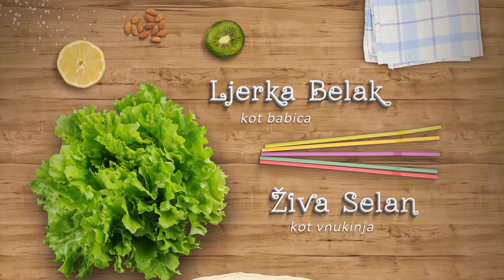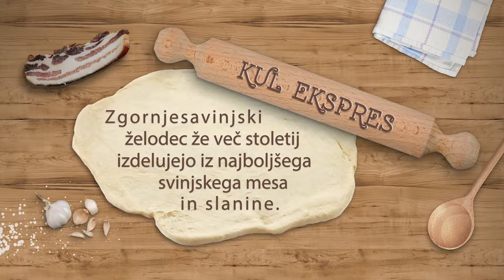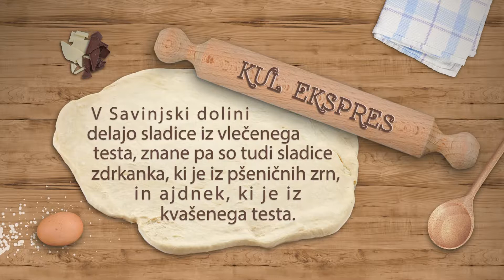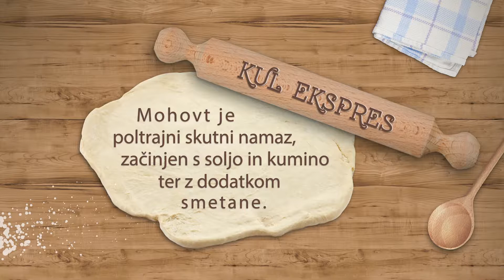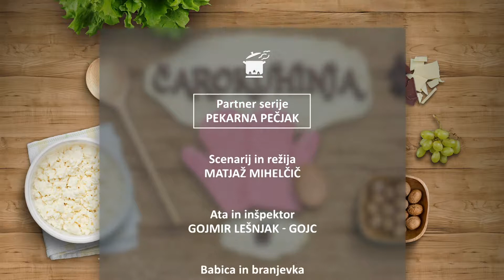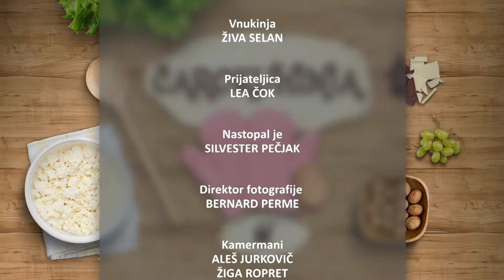Čarokuhinja – Savinjska dolina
Čarokuhinja S03E08 – Savinjski želodec, široki rezanci z gobovim golažem, ajdovi štruklji s prelivom iz suhih sliv